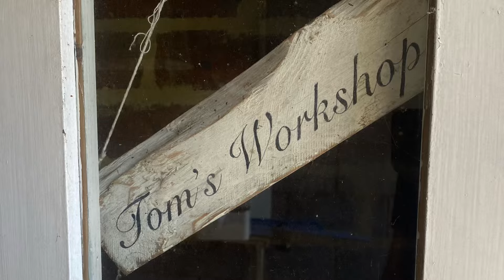Hemsby rally May 2024, day1.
A visit to Hemsby for the May ‘24 rally. A quick recap of day 1…